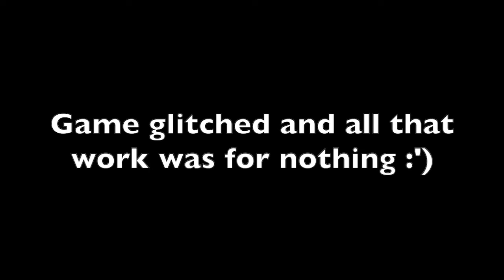Insanity (s3p3): Vaas Far Cry 6 DLC Let's Play Mind Level 3 w/ Young Honey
I can't believe it ended like this.